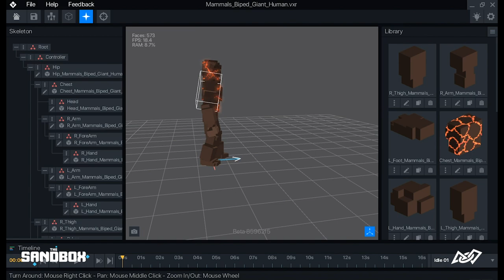The Sandbox Trailer - The 3 Pillars by Harvey Tsoi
🔎 Learn about the 3 Pillars of The Sandbox blockchain gaming platform, @VoxEdit, Marketplace, and GameMaker, in this by Harvey Tsoi, Art of Block (AOB) 🔥

VoxEdit is the first all-in-one tool to create, rig, and animate 3D voxel art NFT models.

We wanted to thank our AMAZING community for being part of this journey. During the past 3 years, we've built the groundwork to establish a Players & Creators 100% Ownership Economy with NFTs, LANDS, $SAND and provided powerful creation tools to make this innovative game concept a reality. The revolution has started, so let's create a next generation economy and change the way people live, create, play, govern and earn in the virtual world! 2021 will be the Year of the Metaverse and will bring The Sandbox to life!

The SAND token is listed on Binance, Upbit Korea, Bithumb Korea, Huobi, Crypto.com, WazirX, Tokocrypto, Latoken, Poloniex, Uniswap, WBF, MXC, Liquid, MAX MaiCoin, and Bitmart, and is paired with Bitcoin, USDT and ETH.

The Sandbox experienced tremendous growth since its creation. The Sandbox has generated over US$144M in GMV to date and over 500,000 users now have a connected wallet. Over 165 brands—including Snoop Dogg, The Walking Dead, The Smurfs, Care Bears, Atari, and CryptoKitties—have already formed IP partnerships to create voxelized versions of their worlds and characters in the metaverse. High profile LAND owners in The Sandbox include Zed Run, Republic Realm, Binance, Bored Ape Yacht Club, CyberKongz, CoinMarketCap, Metakovan, Pranksy, GrowYourBase, MetaKey, South China Morning Post, Zepeto, Socios, the Winklevoss twins, Bill Lee of Craft Ventures, and more.